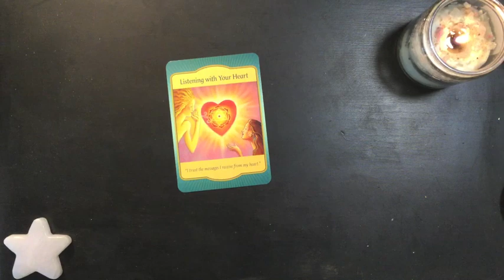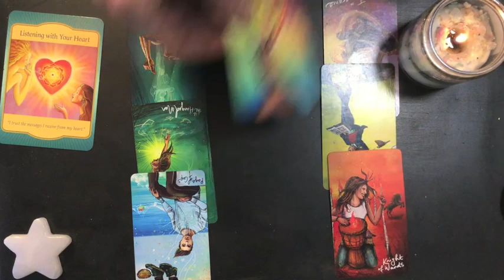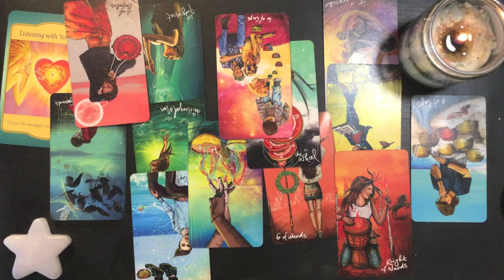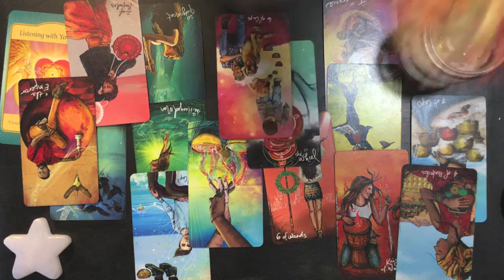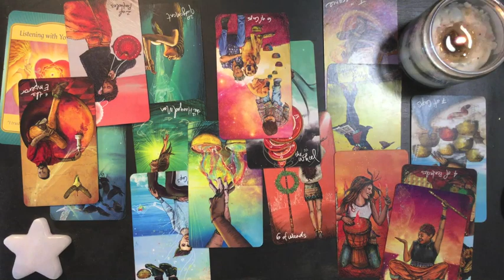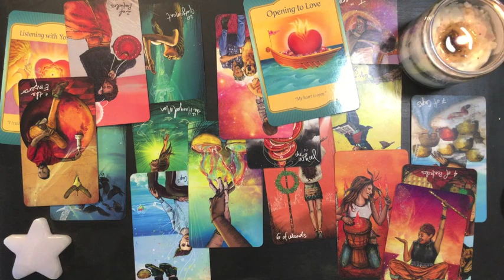April 20 Solar Eclipse New Moon Intention Setting 🌑 Luck Is On Your Side This Time Despite the Mess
Tarot reading with Rick Aster for intention setting at the new moon of April 20, 2023 with the total solar eclipse.